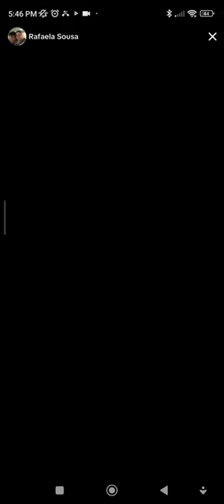s:est la le xoki